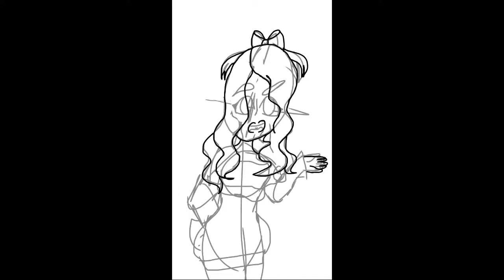:Lucinda speed paint: (character belongs to aphmau)